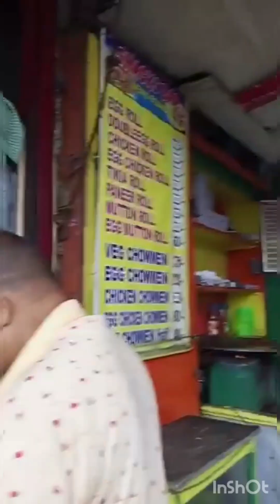Gariahat street 🛍 market kolkata